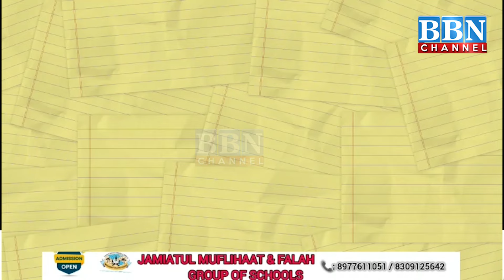All Set for Counting of Votes in Hyderabad: DEO Ronald Rose | BBN NEWS